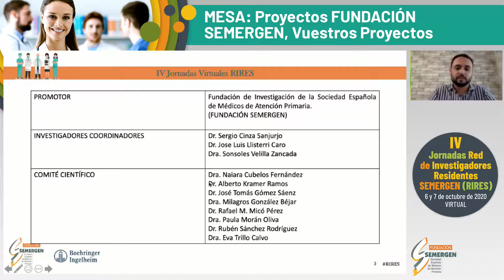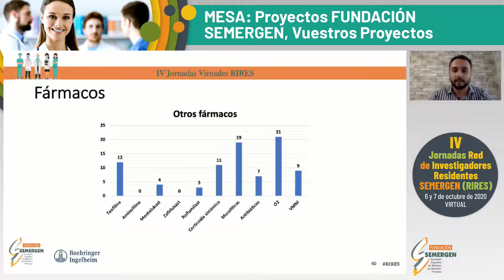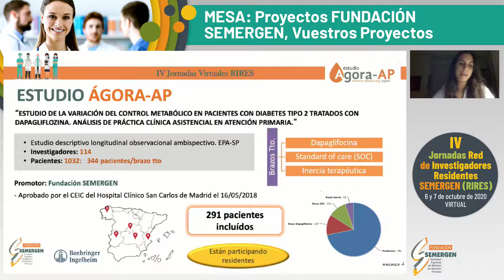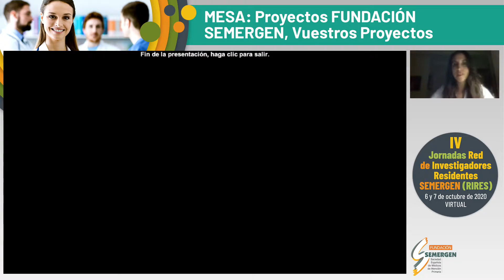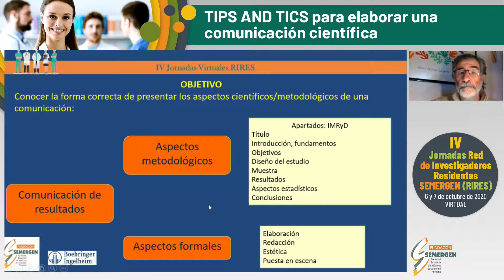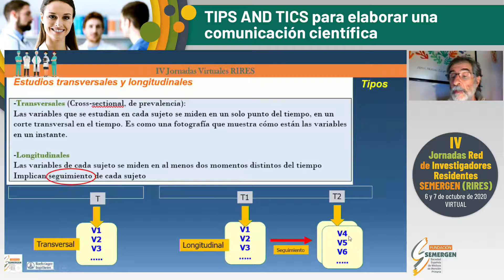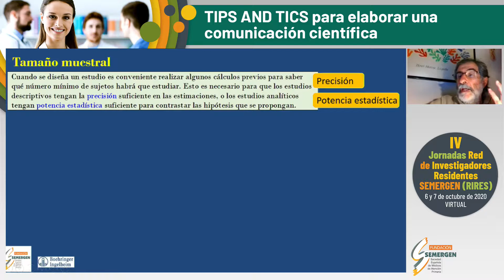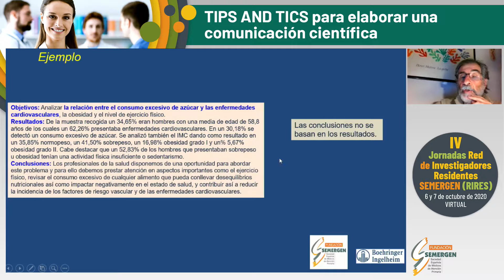IV Jornadas RIRES - 7 Octubre 2020